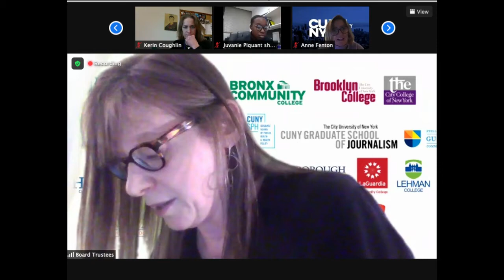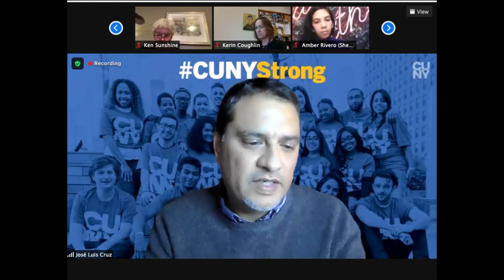CUNY Board of Trustees Committee Meeting on Faculty, Staff and Administration 112320